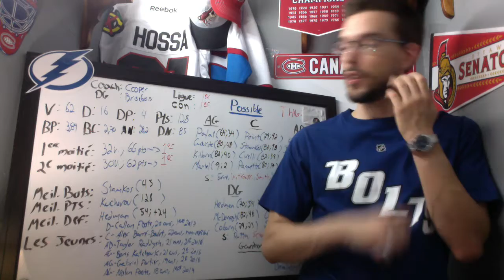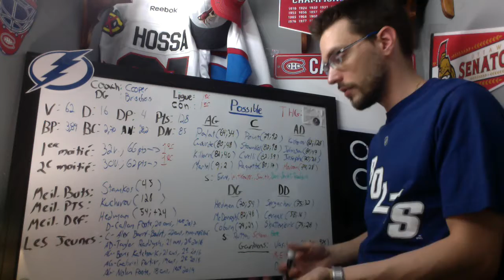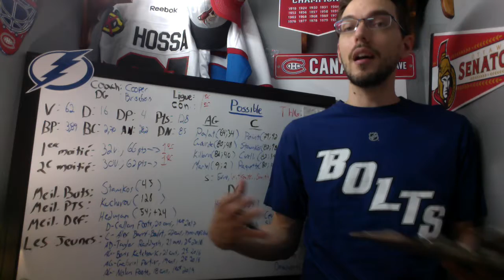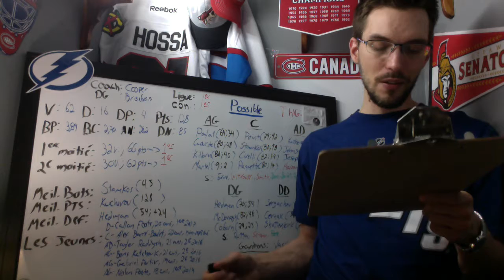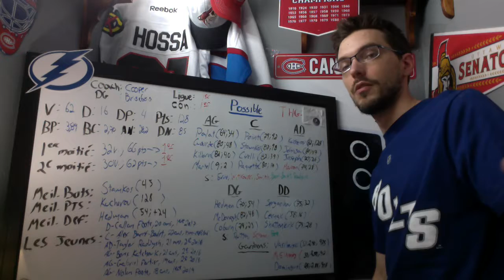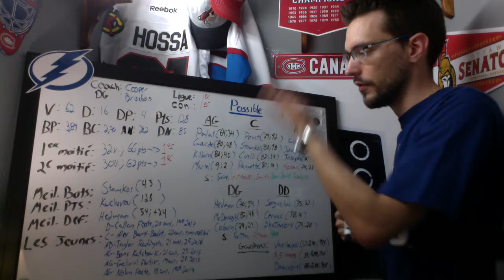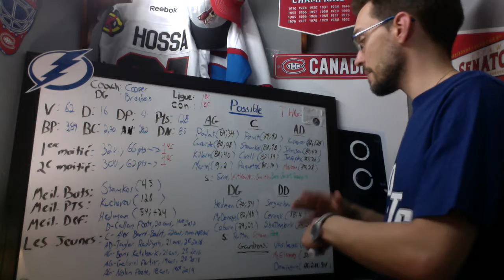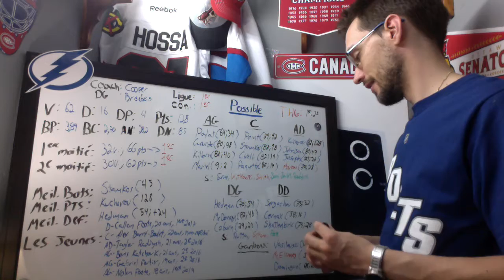Preview LNH 2019-20 Tampa Bay Lightning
Voici un aperçu statistique du Lightning de Tampa Bay pour la saison 2019-20.

Projet de 31 équipes, vidéos à venir!